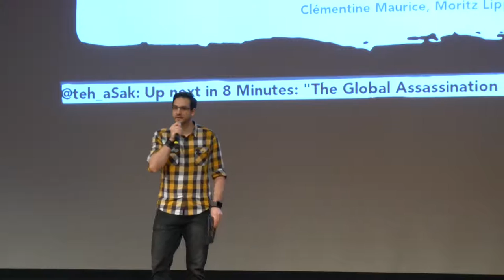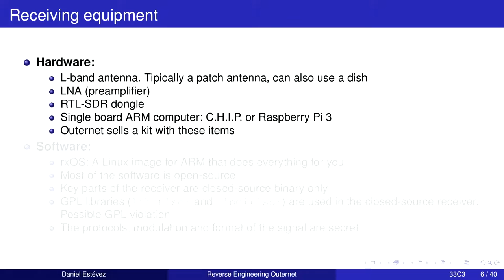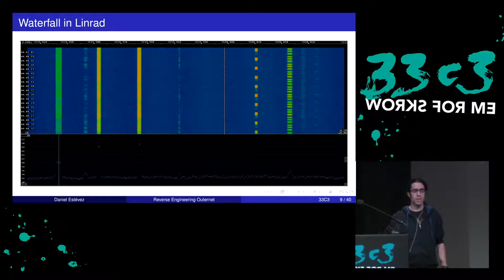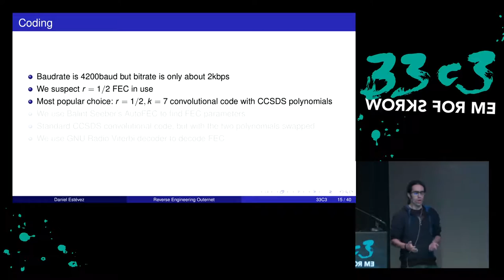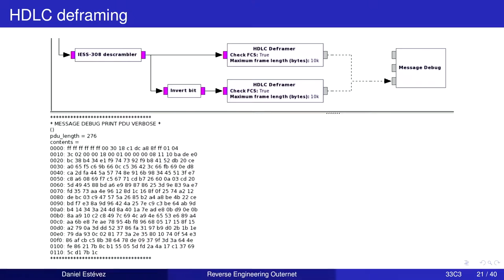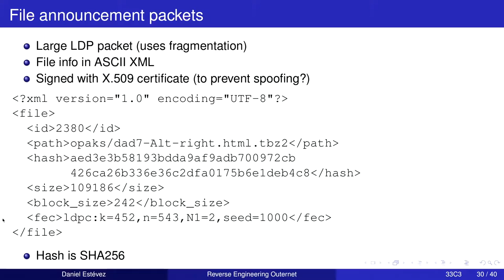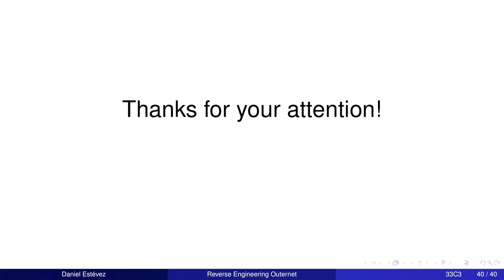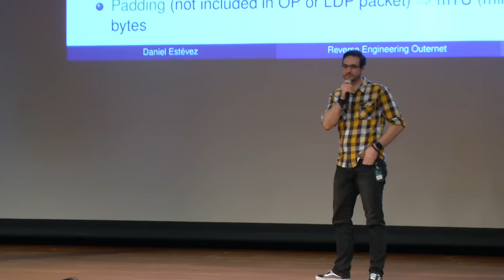Reverse engineering Outernet (33c3)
Outernet is a company whose goal is to ease worldwide access to internet contents by broadcasting files through geostationary satellites. Most of the software used for Outernet is open source, but the key parts of their receiver are closed source and the protocols and specifications of the signal used are secret. I have been able to reverse engineer most of the protocols, and a functional open source receiver is now available.

['Daniel Estévez']